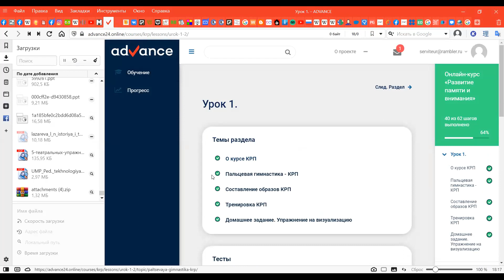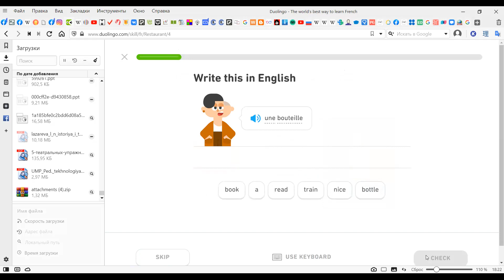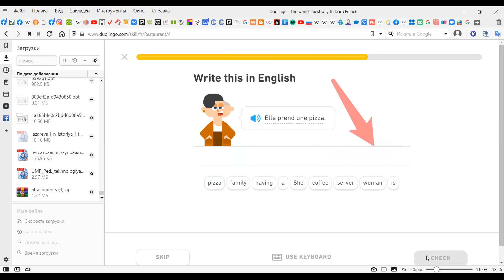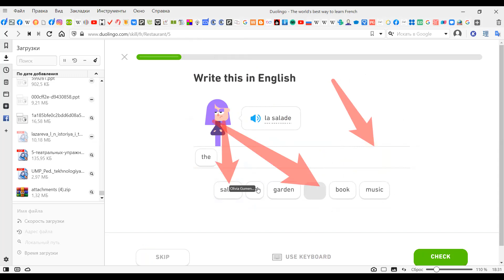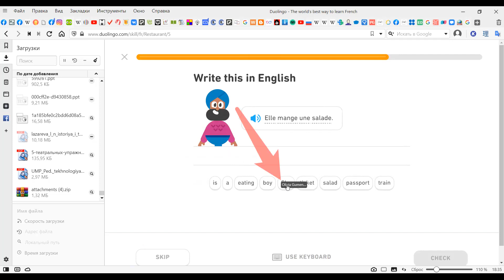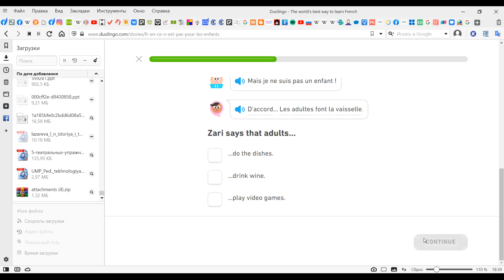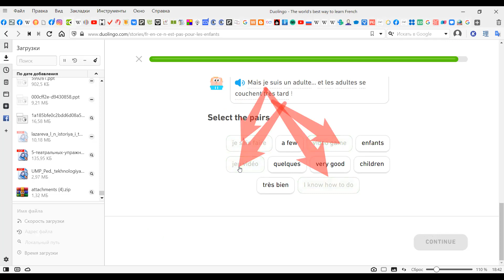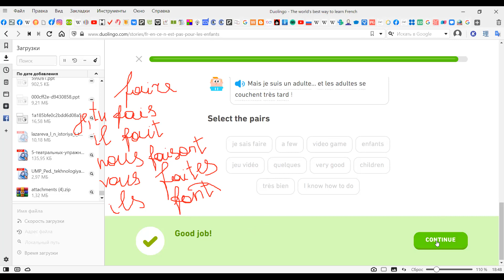French for kids